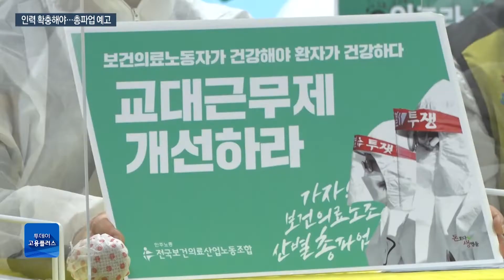[이정섭 아나운서] 한계 달한 코로나 의료현장…보건의료노조 총파업 예고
코로나19 확진자가 급증하면서 이들을 돌보는 의료인력들이 심각한 일손 부족에 지쳐가고 있습니다. 과중한 업무에 떠나는 간호사들까지 늘어 현장에선 한계까지 왔다는 목소리까지 나오는데요. 보건의료노조는 인력 확충을 요구하며 총파업을 예고했습니다.

🧑🏻진행자 : 이정섭 아나운서